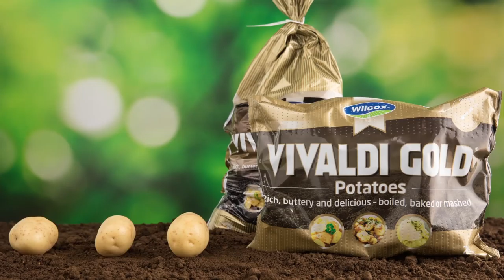Vivaldi Gold Potatoes, Truly Versatile, Superbly Tasty and Fresh from our Fields, All Year Round!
Vivaldi Gold Potatoes can be used fresh for the summer boil, the Autumn bake, the Winter mash or the Spring roast! Vivaldi Gold potatoes are truly versatile, superbly tasty and fresh from our fields all year round!